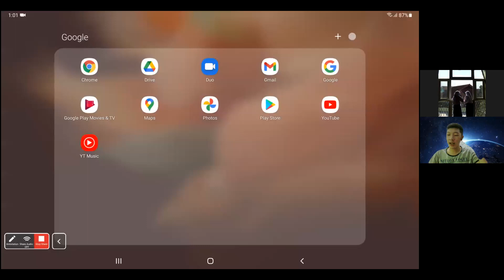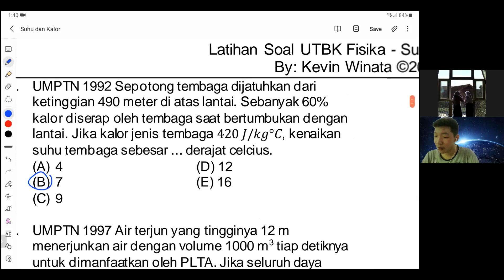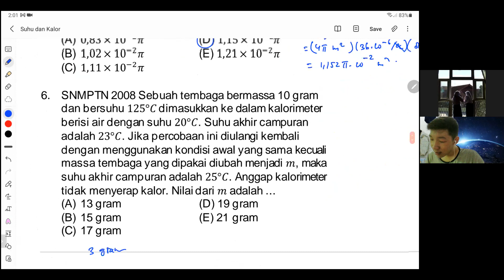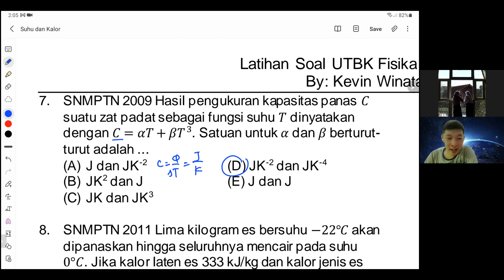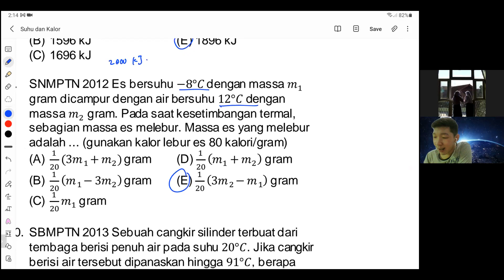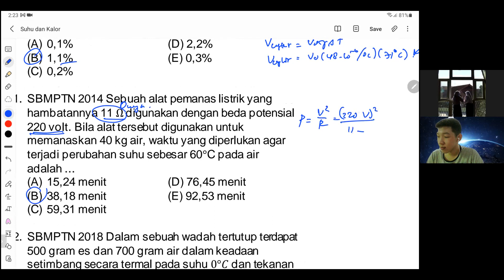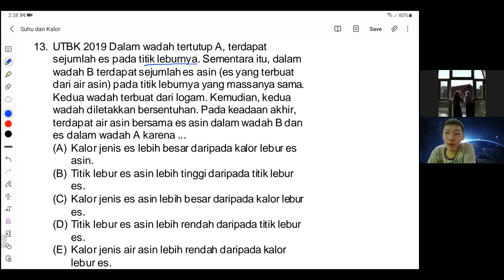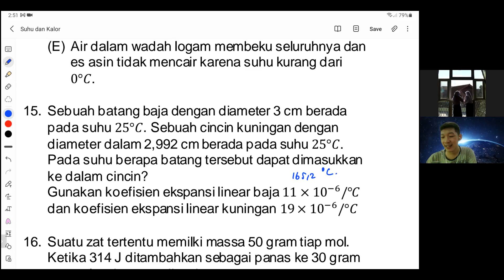Suhu dan Kalor